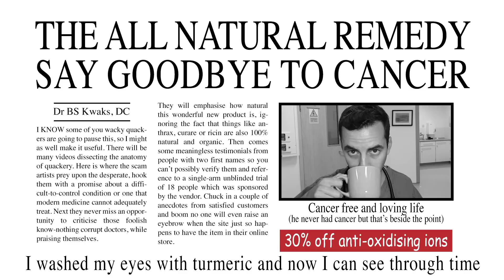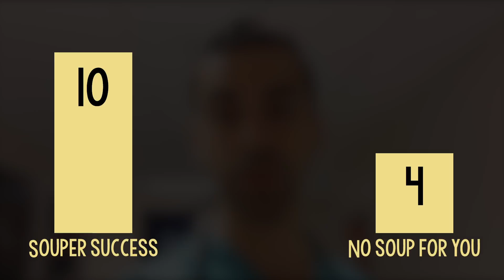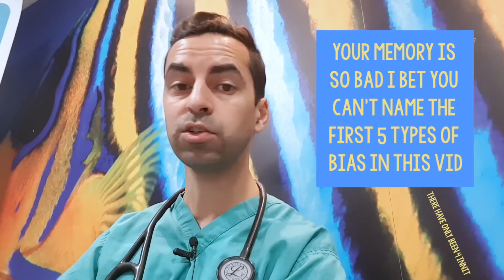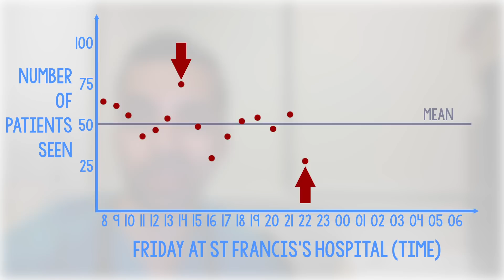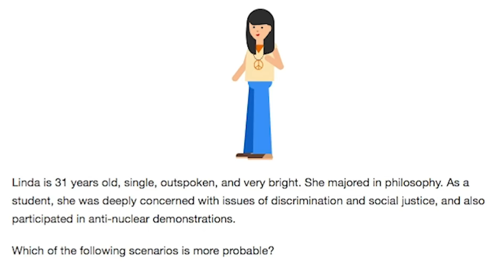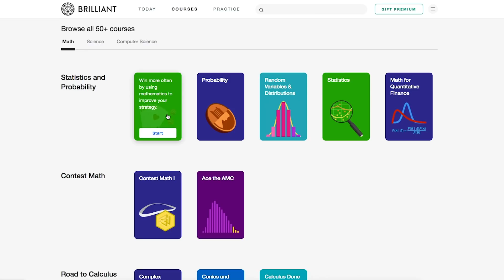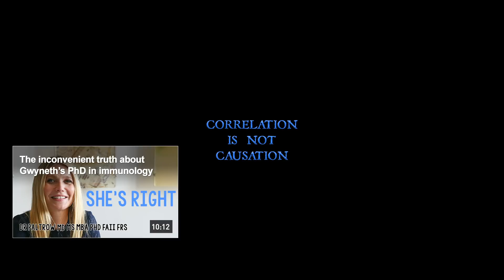How Medical Research Gets It Wrong (Medical Bias Part 1)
To really understand these concepts of bias and probability and to fine-tune your medical BS radar, & sign up for FREE.

This video is the first of a few looking at why newspapers and website run so many bad articles about health and medicine. Some are just plain lies, but many are the result of lazy research or faulty analysis. I only came back to write this bit as YouTube said the description counts for something and you should mention some keywords so pseudoscience quackery confirmation bias cognitive bias Big Pharma oNe WeIrD tRiCk chiropractic homeopathy alternative doctors hate him medicine goop blah blah blah